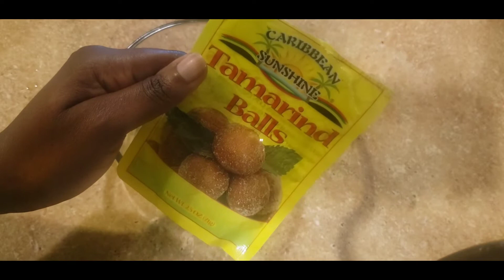JI TAMARIN/JUS TAMARIN/TAMARIND JUICE😋😋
koman pou fe yon ji TAMARIN. It is soo good. try it and let know how you like it.

Luc6v38